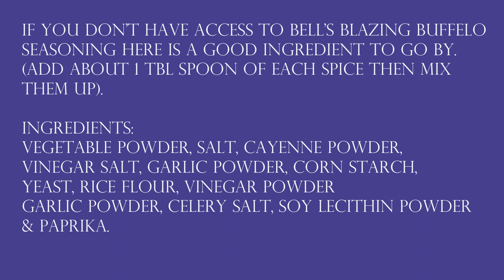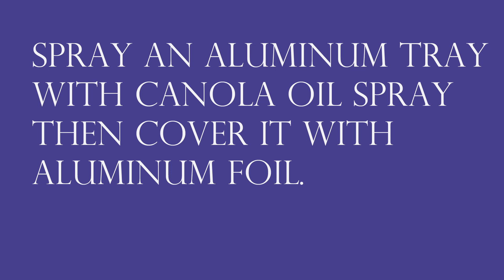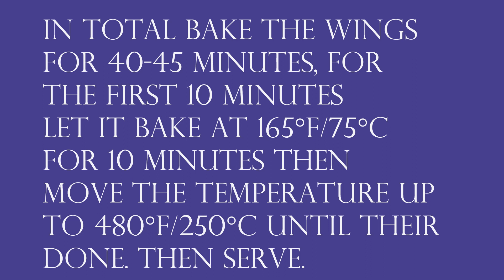Making Buffalo Wings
An easy guide on baking some buffalo wings.